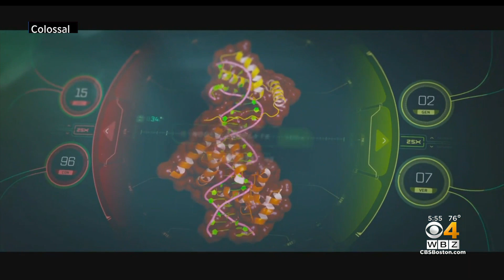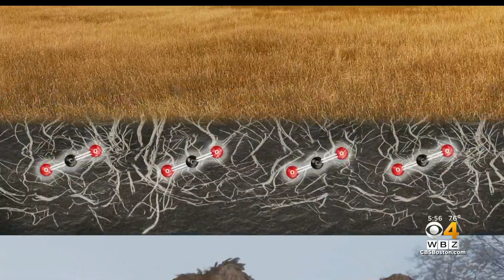Texas company, Harvard scientist hope to combat climate change by reviving the woolly mammoth